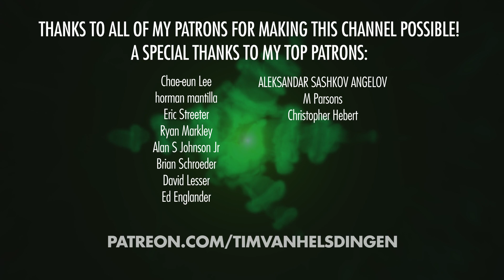VFX artist perspective: PUSHING YOURSELF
Little bit different type of video then I normally do, but wanted to cover this topic for a long time. Creative people tend to be super passionate in their work, which can lead to you overdoing it.
This video is about pushing yourself too hard, burnout, and other things in that area.

Hopefully it'll be useful to some.